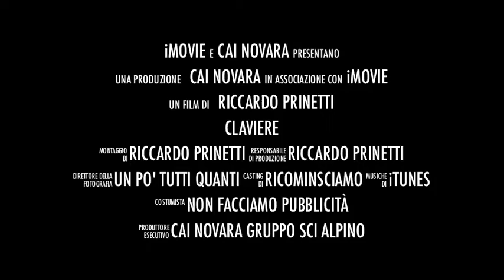Trailer Claviere.m4v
Trailer Claviere stagione 2011!